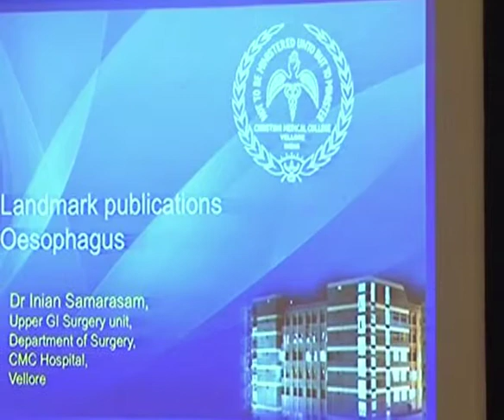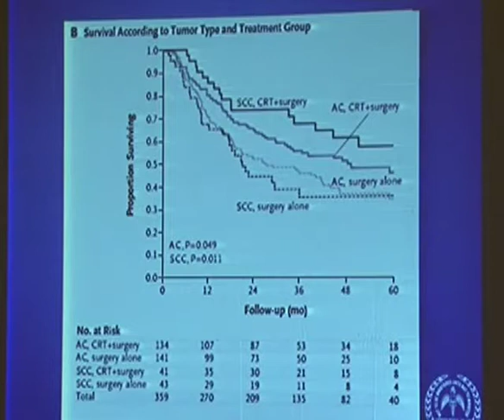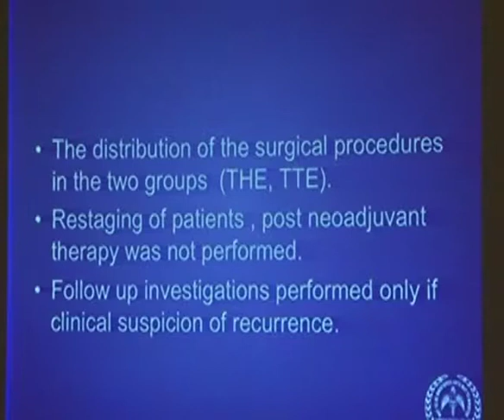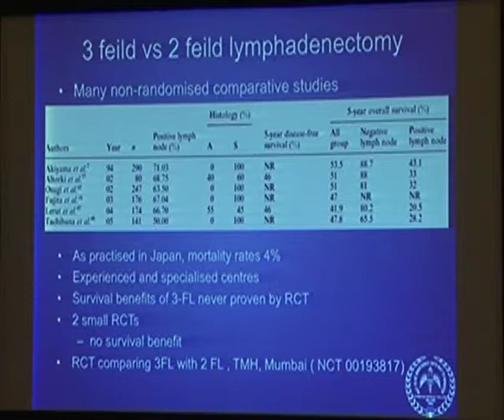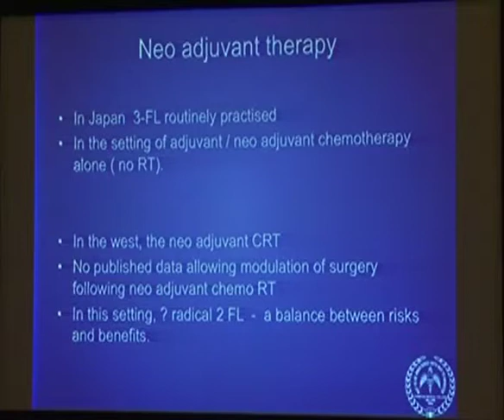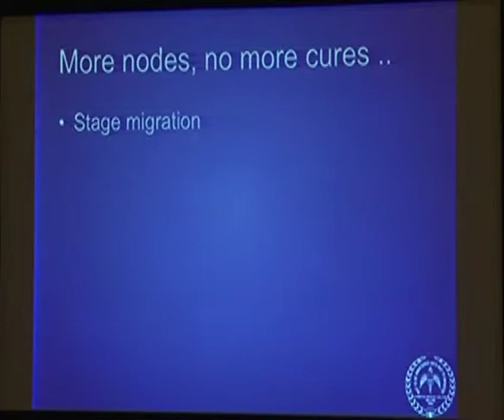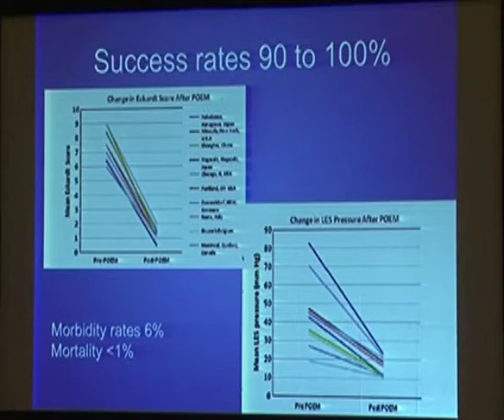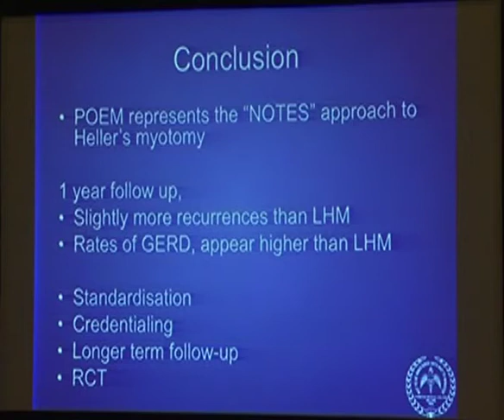IASGCON - Dr I Samarasam